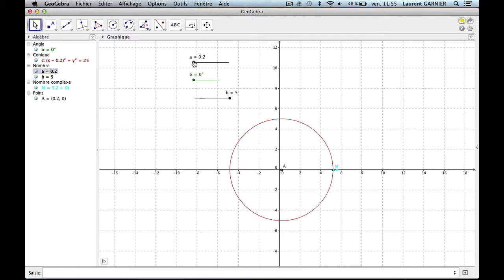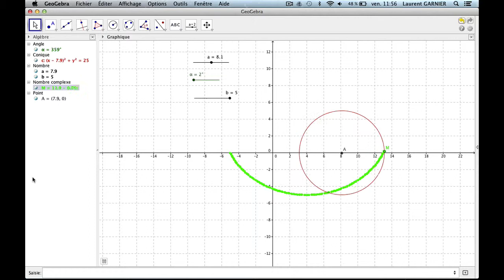Petits dessins avec des nombres ... complexes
Niveau : pour regarder (tout niveau), pour refaire pareil (Terminale S ou avoir une connaissance des notations exponentielles des nombres complexes).
Pré-requis : pour l'observation 2 yeux en bon états ^^' , connaissance de l'exponentielle complexe pour les constructions.